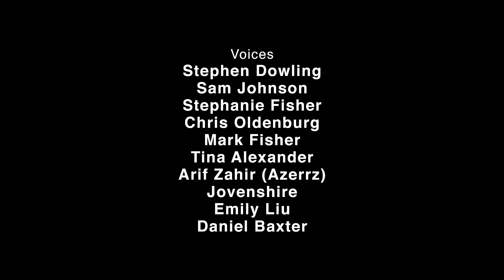HISHE Dubs - Avengers Infinity War (Comedy Recap)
Endgame is upon us!!! So here's a Comedy Recap of Avengers Infinity War voiced by How It Should Have Ended for you to enjoy.